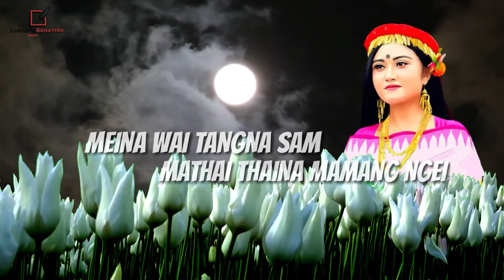Likhoon Liklam || Rosy Heisnam || A Song tribute to freedom Fighters of Kangleipak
Video Creator : LuwanxQ Sanathoi
LIKHOON LIKLAM
ROSY HEISNAM
A TRIBUTE TO FREEDOM FIGHTERS OF KANGLEIPAK

Thank you very much for listening and for leaving feedback.